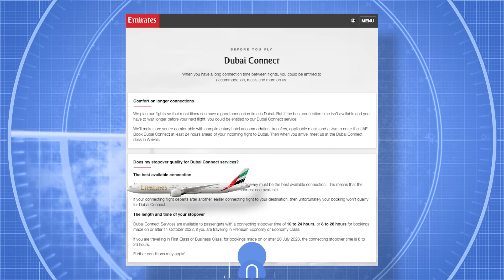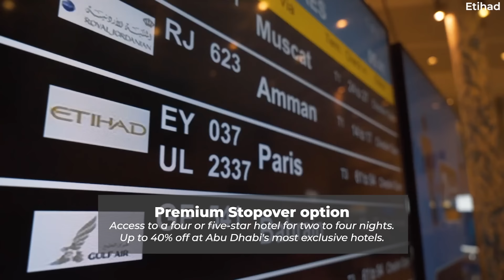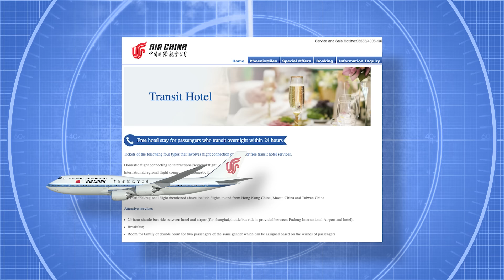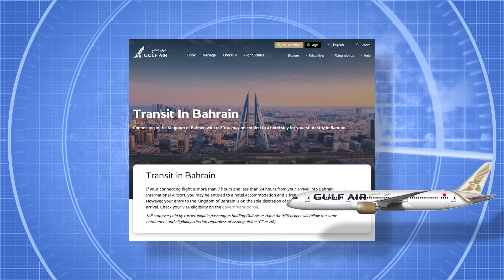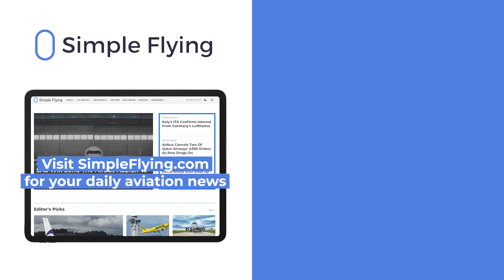Which Airlines Give Connecting Passengers Hotel Access?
When a stopover is unavoidable, some airlines will make it much more comfortable with complimentary hotel access, meals, and airport transfers. These complimentary services feel increasingly rare, but let’s look at the few cases where it still happens…